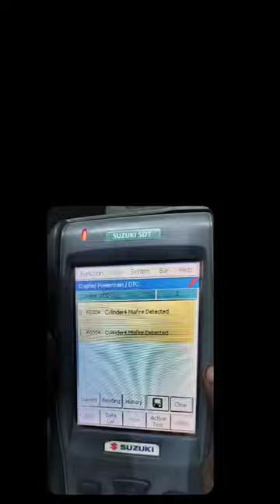👍👍❤️mechanic scan# karte samay video#